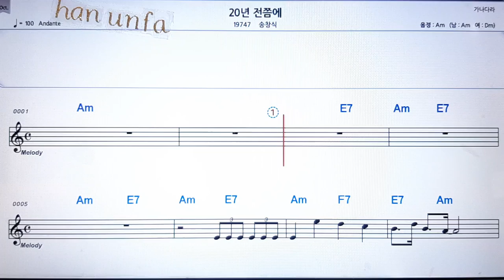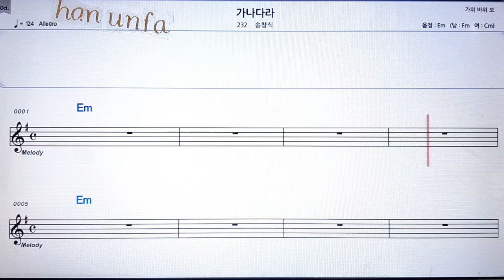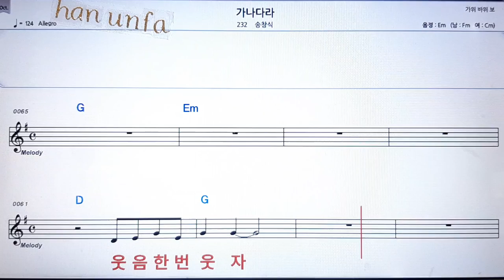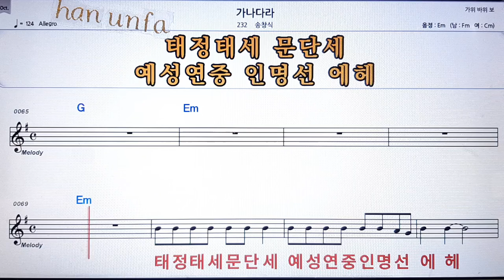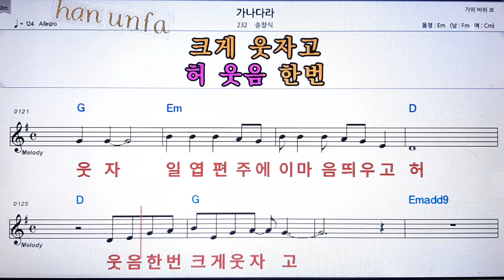20년 전 쯤에//송창식💋노래방 반주*기타 코드 악보*가라오케💖Karaoke*Sheet Music*Chord*MR